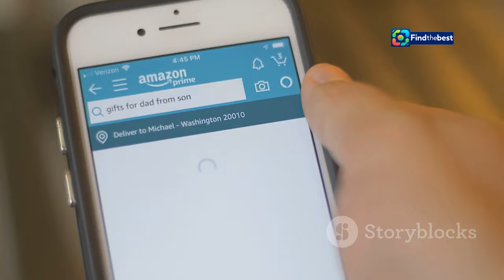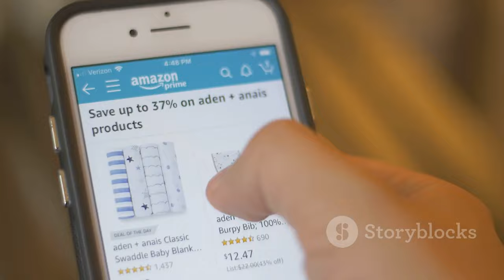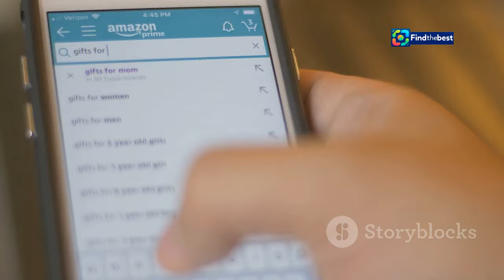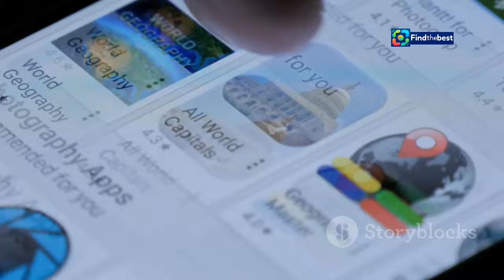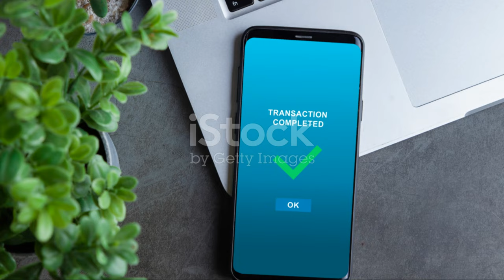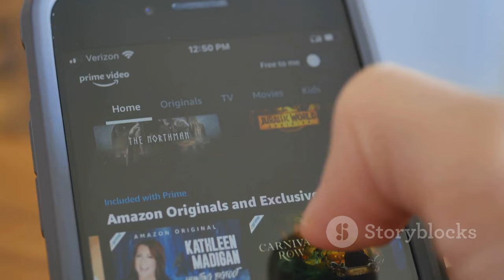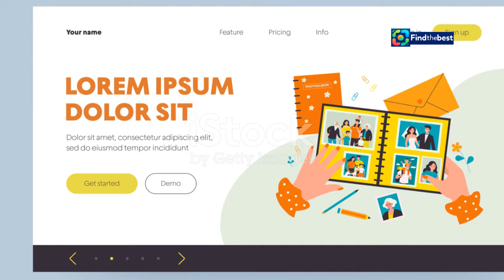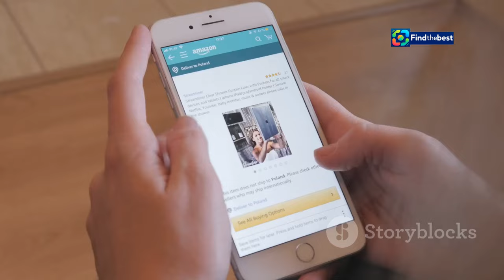Emergency Situation at University of Manitoba: Man with Knife Reported!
OUTLINE:
00:00:00 Knife Threat at U of Manitoba
00:02:02 Campus Security Takes Charge
00:03:00 Text Messages and Loudspeakers Spread the Word
00:04:03 A Lifeline in Times of Crisis
00:04:59 Ensuring Campus Safety
00:05:50 The Importance of Preparedness
00:08:01 Strengthening Emergency Response Plans
00:09:41 Share Your Thoughts
00:10:17 Resources and Support

🔴 **Breaking News**: An emergency situation unfolded at the **University of Manitoba**'s **Fort Garry campus** early Tuesday morning when police were alerted about a man with a large knife! 🚔🔪

🕒 **Time of Incident**: Initial reports came in around 6:30 AM.

The situation led to a swift response from the **Winnipeg Police Service**, who dispatched multiple units, including tactical and canine teams, to ensure the safety of students and staff. 🚓🐾

👉 Fortunately, the campus was declared safe by 10 AM, and no arrests were made. Classes were cancelled for the day as a precaution while police continued their investigation. 📚❌

In this video, we break down the sequence of events, provide insights from law enforcement, and discuss what this means for campus safety.